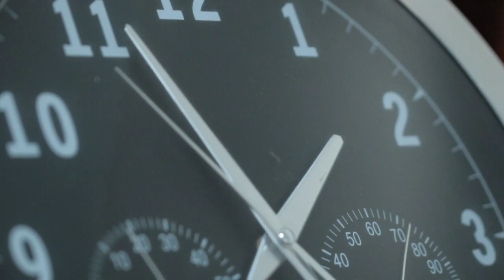Captivating Clockwork Creations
Embark on a mesmerizing journey through the fluid dance of time in this captivating clock video  As the hands gracefully traverse the intricately designed face each tick and tock is not just a passage of seconds but a poeti